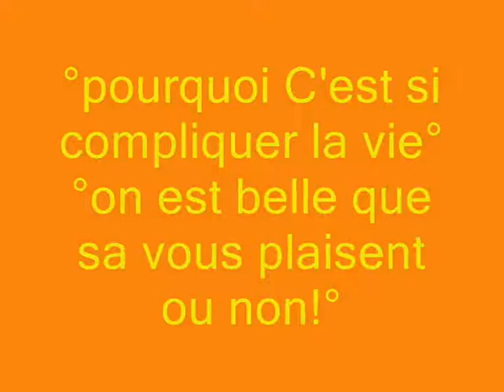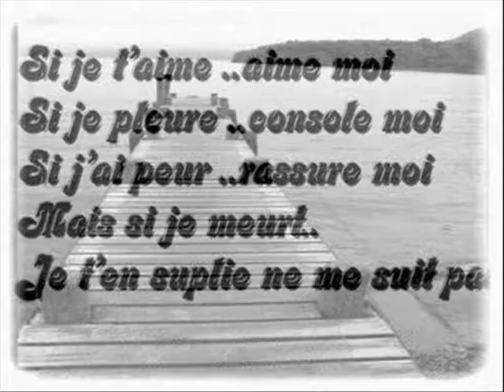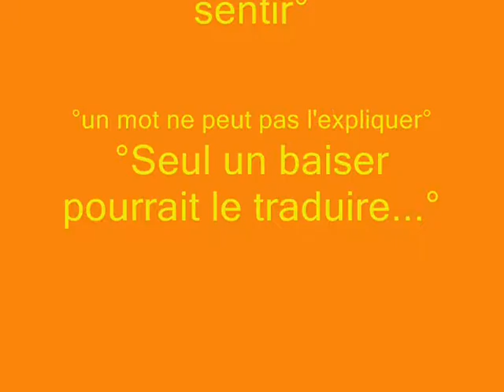°Bienvenue dans mon royaume°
moi and my family